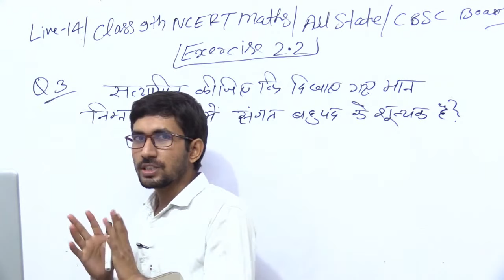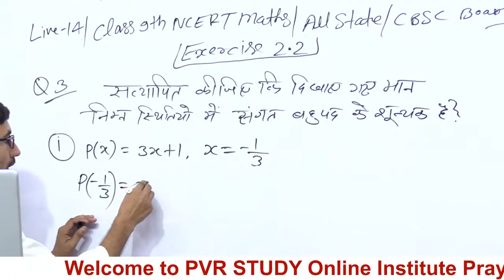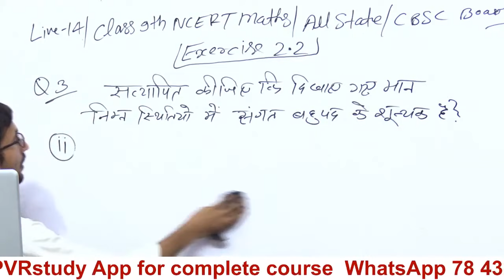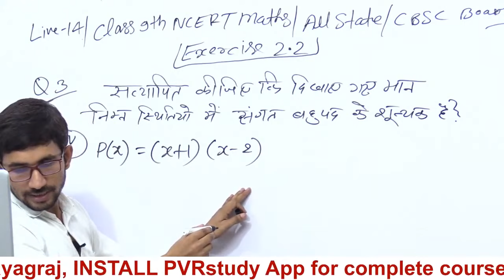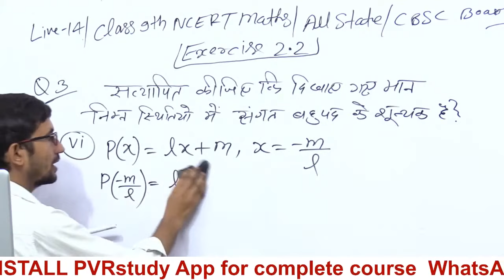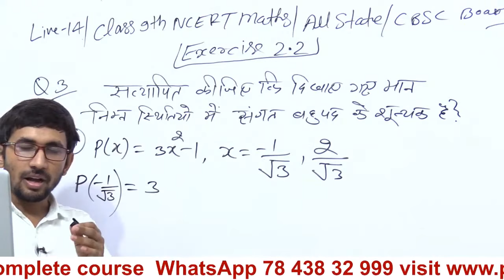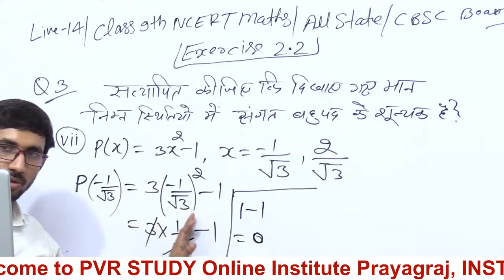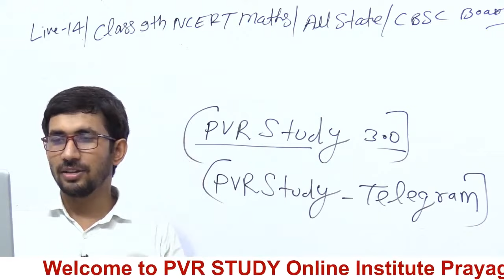Class 9th NCERT Maths || Revision Class || Live 14